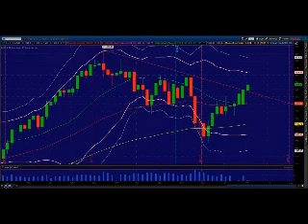Mike Vacchi, Princetontrader July 8, 2013 Morning Market webcast ES_F futures $$